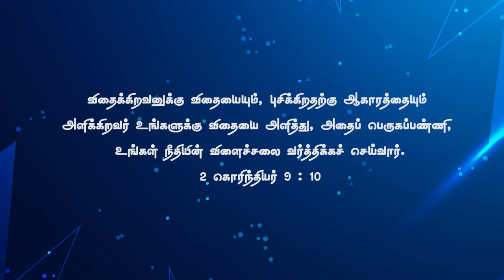God Morning Season 2 | விளைச்சலை வர்த்திக்கச்செய்வார் | RBU Shyam Kumar | Thywill